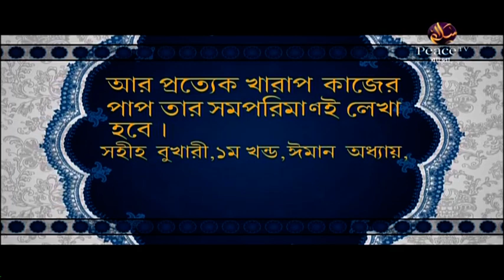৯৫. আসুন কুরআন দিয়ে জীবন গড়ি। শাইখ আব্দুর রাহমান মাদানী। পিস টিভি বাংলা